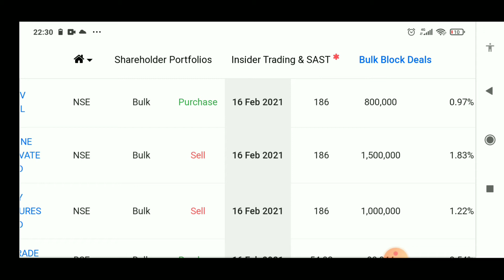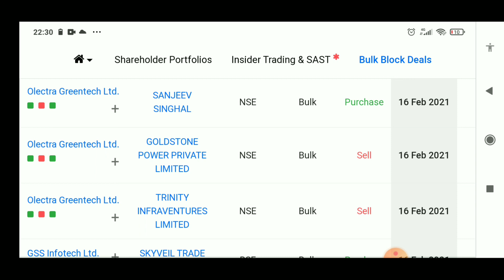Olectra GreenTech Latest News l Bulk Deals